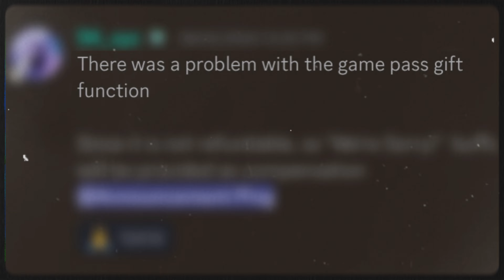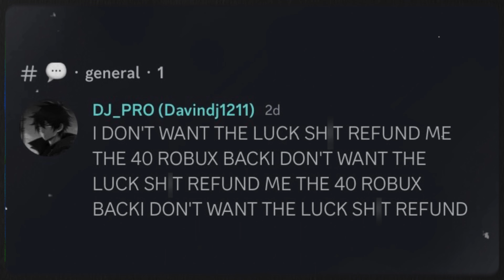Roblox Sol's RNG Is Allegedly Scamming Players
This video is about Roblox Sol's RNG allegedly scamming it's players!

taho! - ​⁠​⁠​⁠​⁠@blueoceanbeats

(Ignore)
Sols RNG, Roblox Sols RNG Trolling, Sols RNG Oblivion, Sols RNG Era 8.5, Sols RNG Guide, Sols RNG Era 8, Sols RNG Era 8 Oblivion